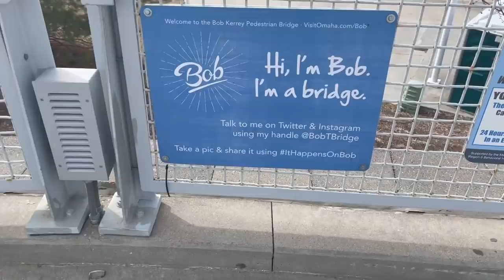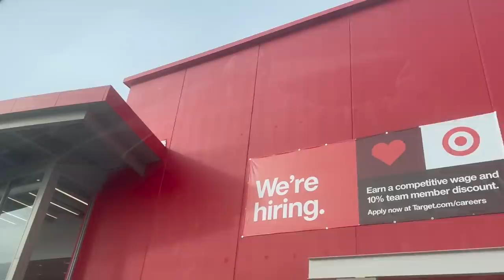We Lived Like Str8 Midwest Moms for a Day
it was quite fun being straight midwest moms for a day! definitely would do again.